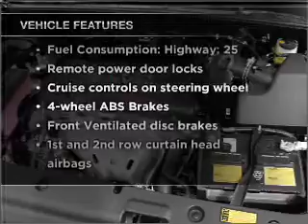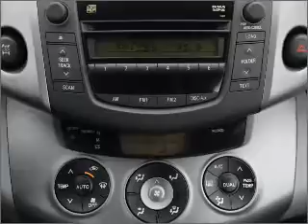2008 Toyota RAV4 - Fort Wayne IN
Year: 2008
Make: Toyota
Model: RAV4
Trim: Limited
Engine: 2.4 liter inline 4 cylinder 16 valve
Transmission: 4-Speed Automatic
Color: Black
Mileage: 27044
Address:
515 W Coliseum Blvd